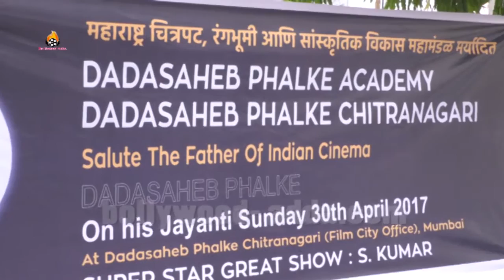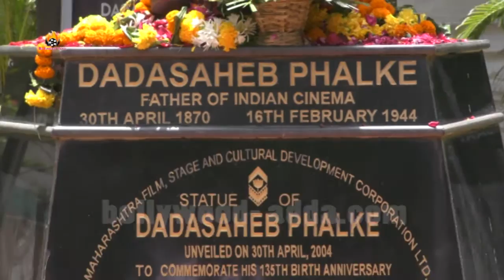Dadasaheb Phalke Jayanti & Ambulance Donated For Welfare of Artists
Dadasaheb Phalke Jayanti  & Ambulance Donated For Welfare  of Artists A painter uses a brush to brief his imagination, a sculptor uses a hammer to give shape, an architect builds his dreams on his projects, and we at BOLLYWOOD ADDA, open the Gateway to Bollywood and allow you to have a complete look into the actors lives, mahurats, films, premiers, parties, fashion & style, and all that happens in and around the entertainment industry.